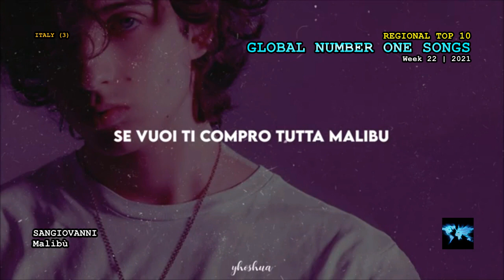Global Number One Songs (Week 22 / 2021)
The official number one songs in 108 markets all over the world.

A36 - Samma Gamla Vanliga
Abdullah Al Mukhles - Askher Jemlaek [اشكر جمالك]
Afroto - Msh Bel 7ozoz [مش بالحظوظ]
Ákos - Fel A Szívekkel
Alan Walker & Conor Maynard - Believers
Anabella Queen - Mamá
Andy Rivera - Alguien Más
Anne-Marie & Niall Horan - Our Song
Asim Azhar - Yaad (feat. Talhah Yunus & Talha Anjum)
Astar - Mytho
ATB, Topic & A7S - Your Love (9PM)
Baba Harare - Rita (feat. Mai TT)
Barnaba - Cheketua (feat. Alikiba)
Blanche Bailly - Jaloux (feat. Tzy Panchak)
BTS - Butter
Cai Xukun - Play Doh [怪]
Camilo - Millones
Chanda Na Kay - Bwino (feat. Majoos)
Cheb Djalil - Khada3a Spécialiste [خداعة]
Coldplay - Higher Power
Daði Freyr - 10 Years
DJ Lewis - Apoutchou (feat. Fior 2 Bior)
EggPlantEgg - Oh Love, You Are Much Greater Than I Imagined [愛情你比我想的閣較偉大]
Elnatan - Chutei Haemuna [חוטי האמונה]
Gera MX & Christian Nodal - Botella Tras Botella
Giorgos Sabanis - Tipota [Τίποτα]
Go_A - Shum [Шум]
Guru Randhawa - Doob Gaye [डूब गए]
Imagine Dragons - Follow You
Israel & Rodolffo - Batom De Cereja (Ao Vivo)
J. Cole - a m a r i
Justin Bieber - Peaches (feat. Daniel Caesar & Giveon)
Kwame Yogot - Biibi Besi (feat. Kuami Eugene)
Ladipoe & Buju - Feeling
Liis Lemsalu & Stefan - Doomino
Loredana & Mozzik - Rosenkrieg
Luis Pava - Como Yo
Mahmut Orhan & Sena Şener - Fly Above
Måneskin - Zitti E Buoni
Martin Machore & Magic Juan - Chica Super Poderosa
Masked Wolf - Astronaut In The Ocean
Max Barskih & Zivert - Bestseller
Nancy Ajram - Hobbak Bi Ye'wa [حبك بيقوى]
Napcage - Time To Move
Naps - La Kiffance
Olivia Rodrigo - Good 4 U
Ozuna - Tiempo
Papushi - Es Mi Vida (feat. Arlenys, Giselle, Vania Borges, Tony Lugones & Kiriam)
Popcaan - Relevant
Rauw Alejandro - Todo De Ti
Riton & Nightcrawlers - Friday (feat. Mufasa & Hypeman) [Dopamine Re-Edit]
Rochy RD - Alta Gama
Saif Nabeel & Balqees - Momken [ممكن]
Sangiovanni - Malibù
Sebastián Yatra & Myke Towers - Pareja Del Año
Shanguy & Mark Neve - Kalima Minou
Tagne - Nadi Canadi
The Weeknd & Ariana Grande - Save Your Tears (Remix)
Tini & María Becerra - Miénteme
Tuğba Yurt - Benim O
VO, Abdulaziz Louis, Bader AlShuaibi & Haneen Alkandari - Bravo Alek [براڤو عليك]
Wael Kfoury - Kelna Mnenjar [كلنا مننجر]
Years & Years - Starstruck
Young P - Nout Yin Khwin A Kaung Htin [နောက်ရင်ခွင်အကောင်းထင်]
Zuchu - Sukari

* Some clips may be shorter or muted for copyright reasons